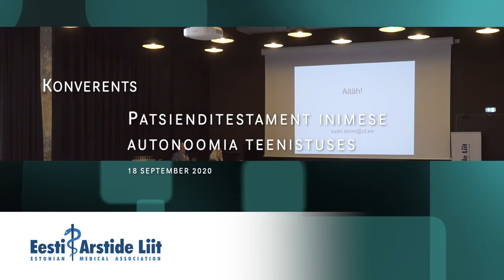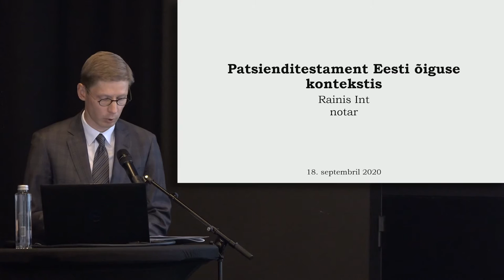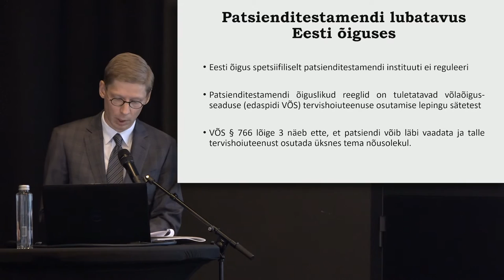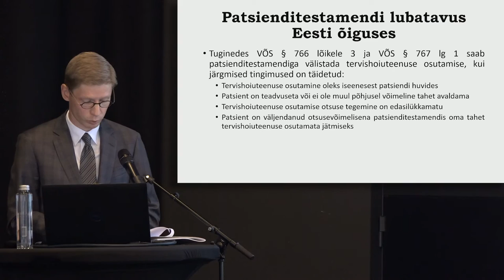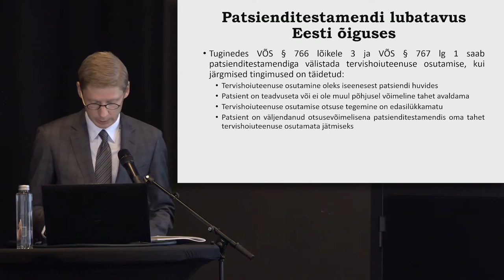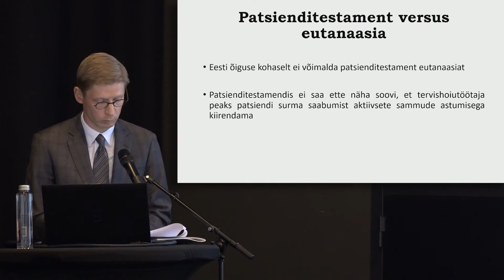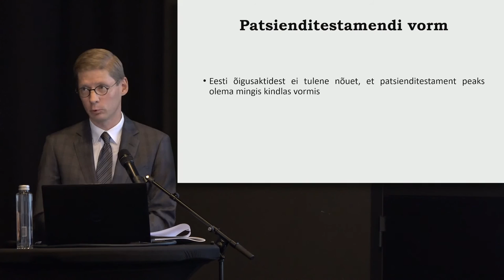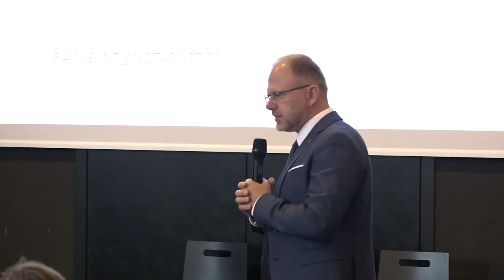Patsienditestament – vormid, vormistamine ja rakendamise probleemid, hr Rainis Int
Eesti Arstide Liidu iga- aastane eetikakonverents alapealkirjaga "Patsienditestament inimese autonoomia teenistuses".